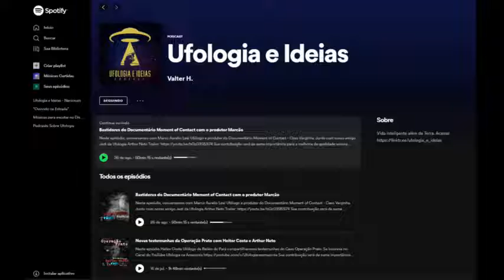[Corte] Vida fora da Terra - Opinião do próximo astronauta brasileiro Marcos Palhares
Vida fora da Terra - Opinião do próximo astronauta brasileiro - Marcos Palhares

Marcos Palhares será o próximo astronauta do Brasil.

Vídeo original:
MARCOS PALHARES - Flow #01

Busque pelo Podcast Ufologia e Ideias no seu agregador de podcast favorito. Spotify, Google Podcast, Apple Podcast, Pocket Cast, entre outros.